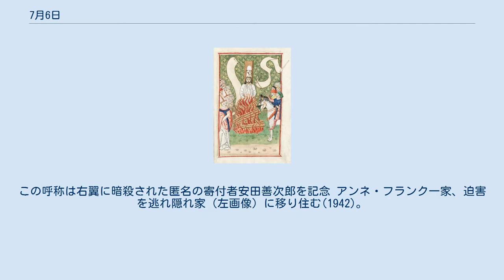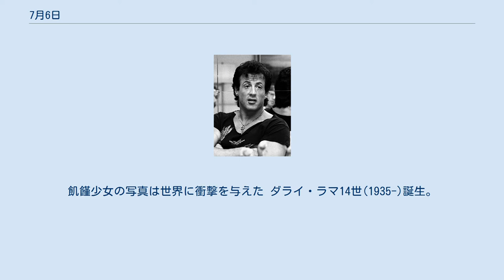7月6日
7月6日（しちがつむいか）はグレゴリオ暦で年始から187日目（閏年では188日目）にあたり、年末まであと178日ある。
 ナポレオン戦争、アルヘシラス湾の戦いはじまる(1801) アラブ反乱、反乱軍がアカバを奪取(1917)。
左画像はトーマス・エドワード・ロレンス、右は反乱軍 飛行船R34、飛行船による世界初の大西洋横断飛行達成(1919) 東京大学の安田講堂完成(1925)。
この呼称は右翼に暗殺された匿名の寄付者安田善次郎を記念 アンネ・フランク一家、迫害を逃れ隠れ家（左画像）に移り住む(1942)。
右画像は隠れ家の入口となっていた本棚 下山事件、下山定則国鉄総裁(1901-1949)が轢死体で発見(1949) ズゴジェレツ条約締結(1950)、オーデル・ナイセ線（右画像左端の赤線）がポーランドと東ドイツの国境となる アメリカ合衆国による地下核実験、セダン核実験(1962)。
直径390mのクレーターができた（右画像） ビアフラ戦争勃発(1967)。
飢饉少女の写真は世界に衝撃を与えた ダライ・ラマ14世(1935-)誕生。
 第43代アメリカ合衆国大統領、ジョージ・ウォーカー・ブッシュ(1946-)。
対テロ戦争と称しアフガニスタン侵攻(2001-)、イラク戦争(2003-)などを引き起こした 宗教思想家ヤン・フス(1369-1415)、破門ののち火刑に 法律家・思想家トマス・モア(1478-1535)、国王至上法に反対し処刑される。
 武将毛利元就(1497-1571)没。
 自然主義の短篇の名手、作家ギ・ド・モーパッサン(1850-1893) スペインのサン・フェルミン祭。
「牛追い祭」としても知られる マラウイの独立記念日。
右画像はマラウイの伝統楽器を演奏する男性